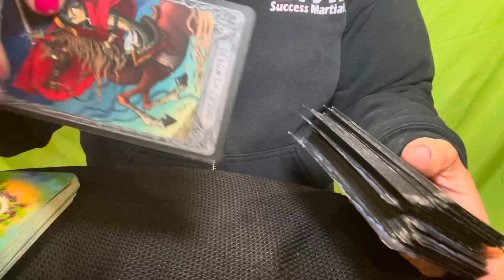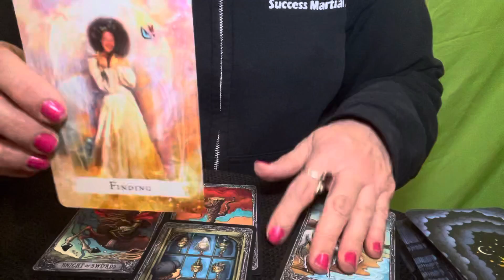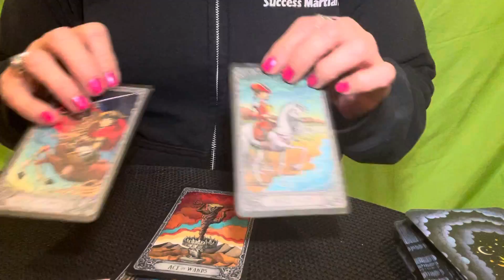VIRGO 😎 MIDWEEK QUICK READ March 2, 2022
Thank you to The Quirky Lotus!

The Dark Mansion Tarot by Taroteca Studio, purchsed from their website.

Romance Angels Oracle Cards by Doreen Virtue
Angel Answer Oracle Cards by Doreen Virtue

Not sure of the name of the store.